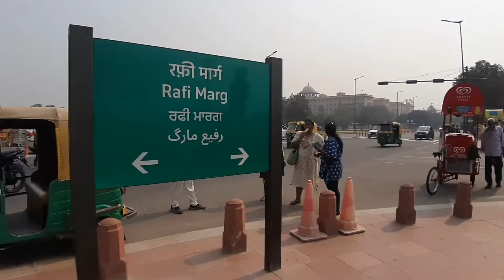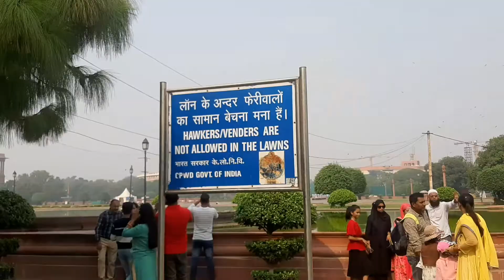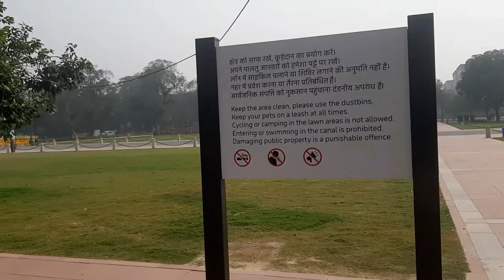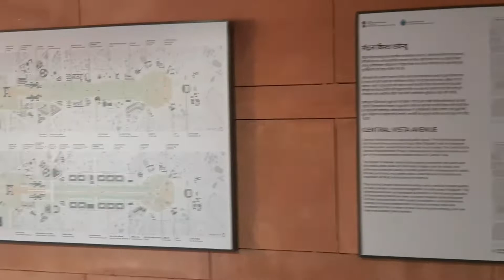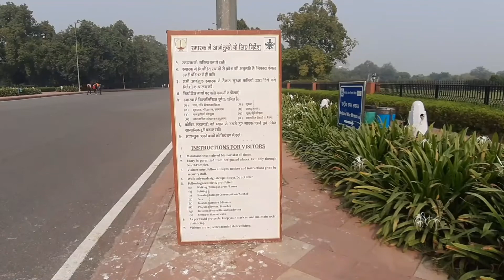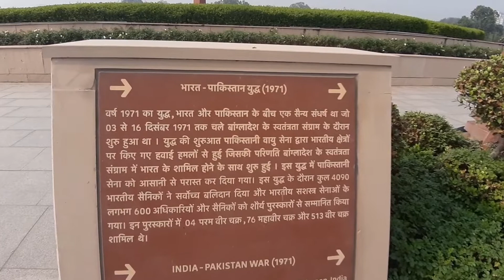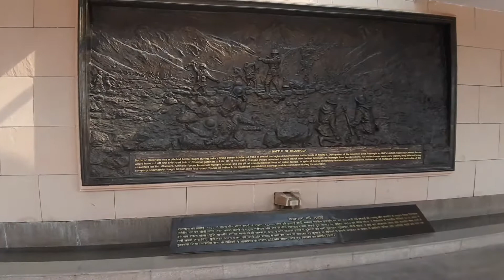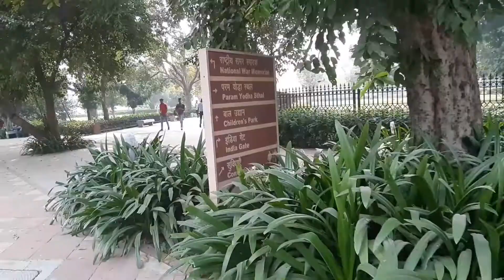Holiday Masti!! India Gate!! New Delhi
India Gate in 2022 new look | India Gate new view ‎@ratravision

India Gate 2022 | Rashtrapati Bhavan | National War Memorial | Subhash Chandra Bose statue New look | New Delhi

Hoshiarpur to Delhi by Train Hoshiarpur Express

Chandni Chowk to Central Secatriate by Metro train

Krishi Bhawan  to Rashtrapati Bhavan by walk

Rashtrapati Bhavan to India Gate by walk

Kartavya path